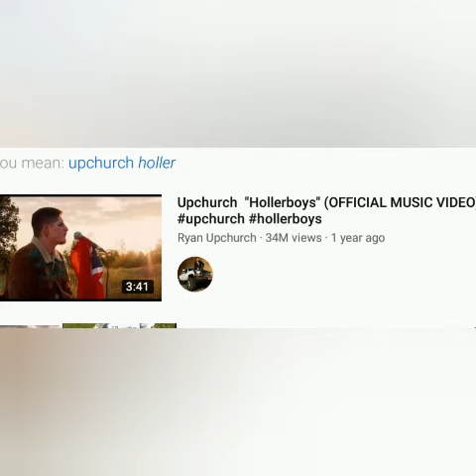What went though my head when I heard this..how i do stizzzuff